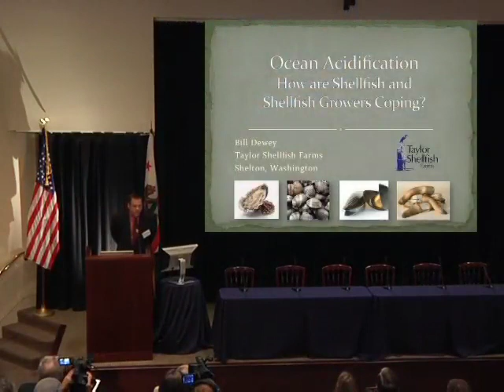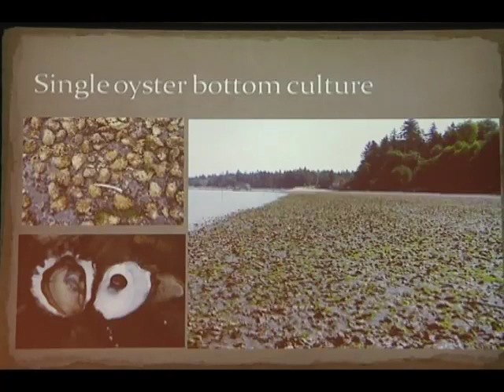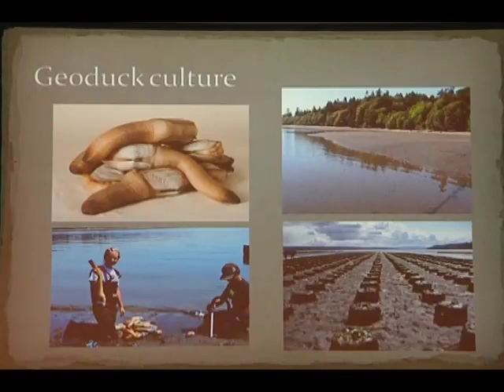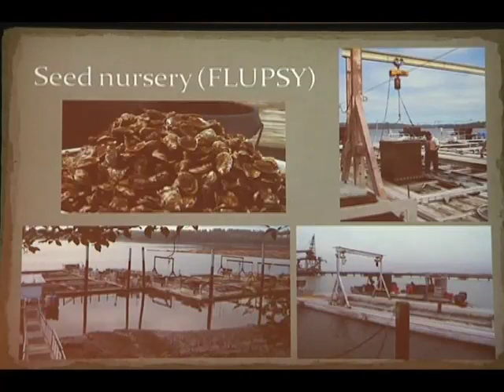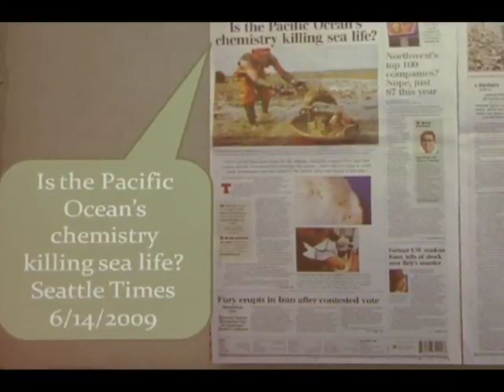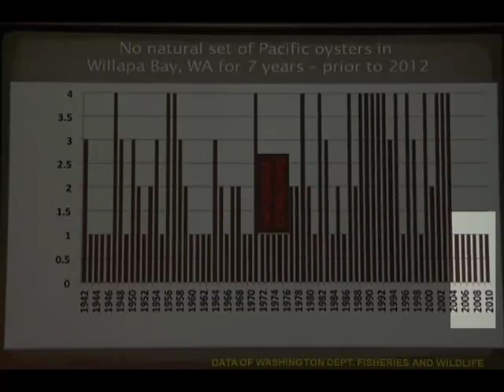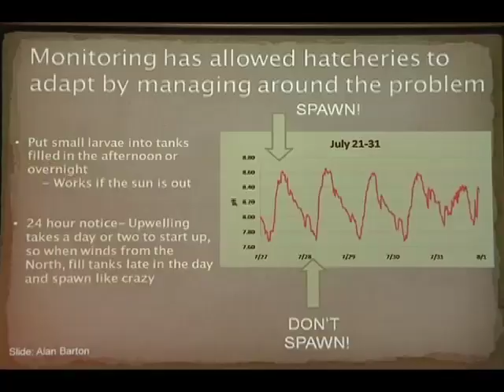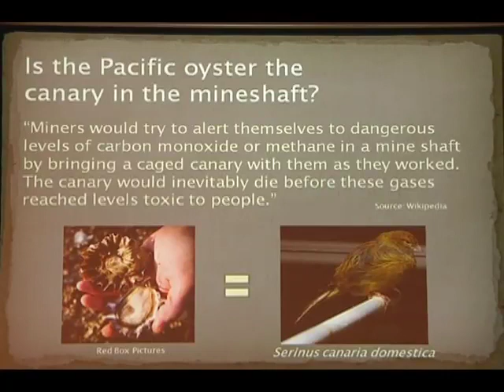2. Bill Dewey - Ocean Acidification: How are Shellfish and Shellfish Growers Coping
Bill Dewey
Production Manager
Taylor Shellfish
Shelton, Washington